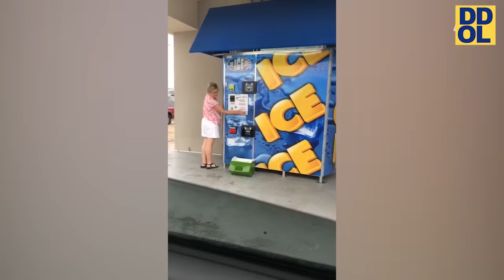TRY NOT TO LAUGH WATCHING FUNNY FAILS VIDEOS 2024 #66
This is your Daily Dose of Laughs.
Impossible try not to laugh challenge with this funny pranks and fail videos 2024
Sit back and enjoy some of the funniest videos on the internet including funny fails 2024, funny moments and fails of the week

 funny videos 2024 daily dose of laughs